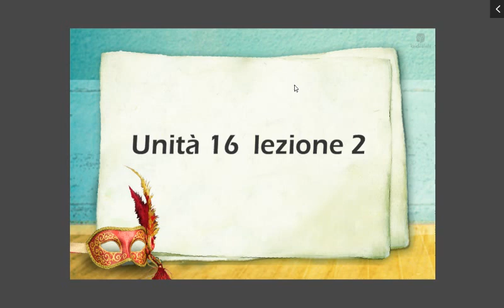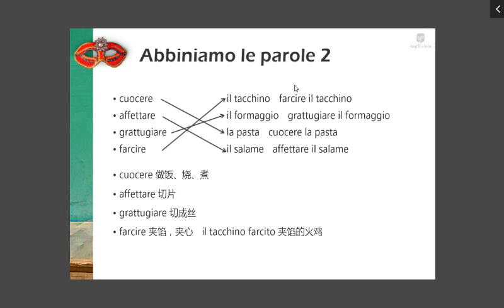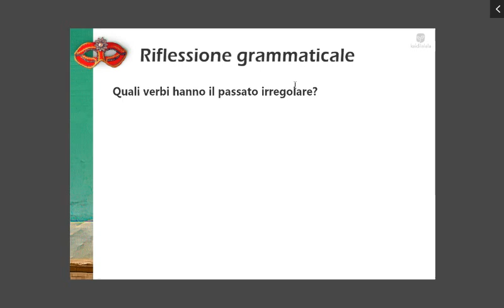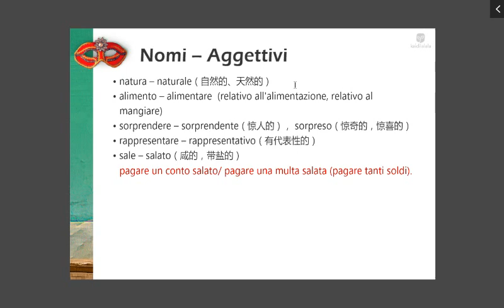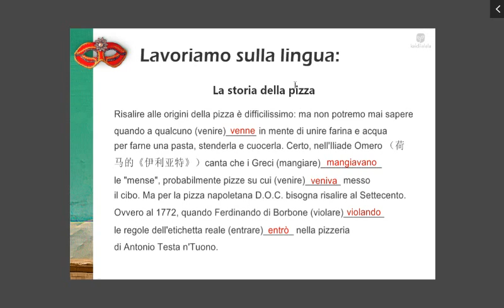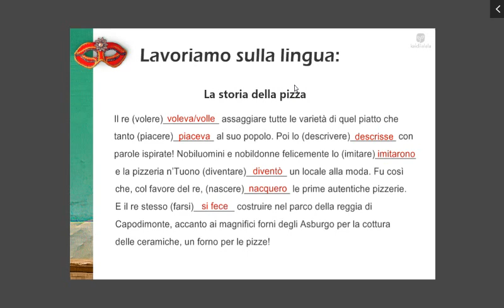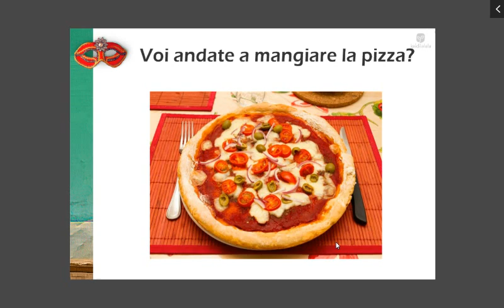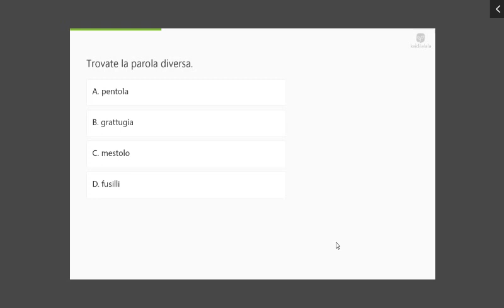319 Unità 16 2 词汇+语言练习（披萨的历史）